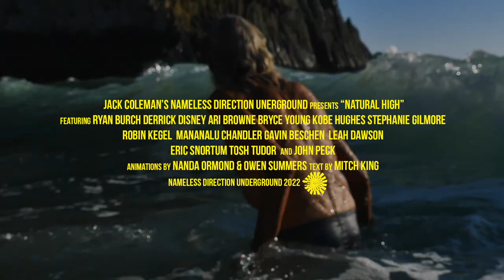NATURAL HIGH - tease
Available for purchase Nov. 18 via VIMEO ON DEMAND

Natural High is Jack Coleman's latest independent feature film featuring John Peck, Ryan Burch, Derrick Disney, Stephanie Gilmore, Kobe Hughes, Tosh Tudor, Ari Browne, Leah Dawson, Bryce Young, Andy Nieblas, Robin Kegel, Gavin Beschen, Mainei Kinimaka, & super grom Mananalu Chandler. Running time 39mins.

Song: Justin Huntsman harp - morning band